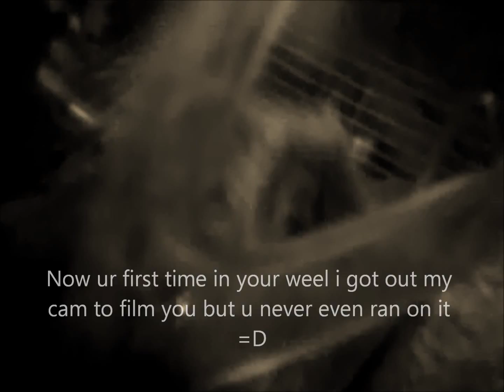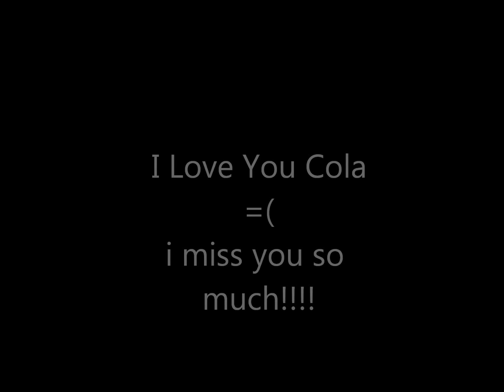COLA WHY?!?!».«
baby girl i miss u i feel dead without u now